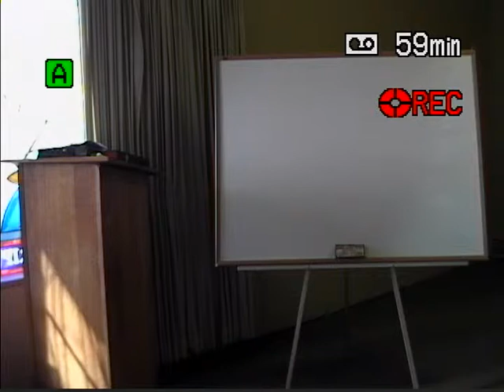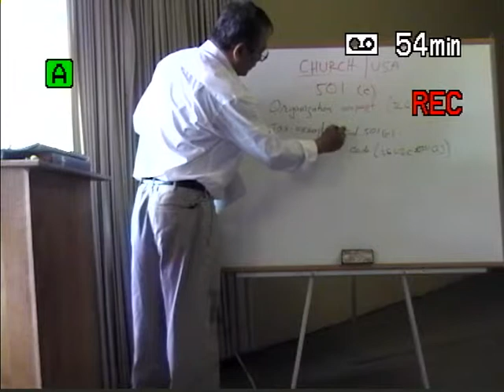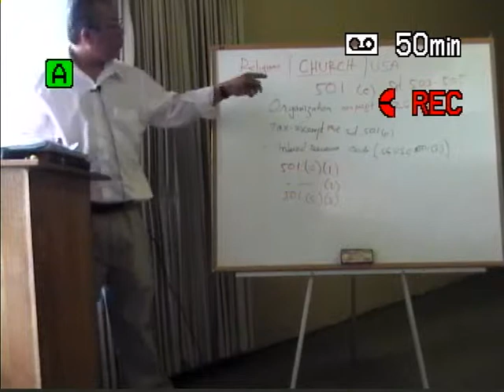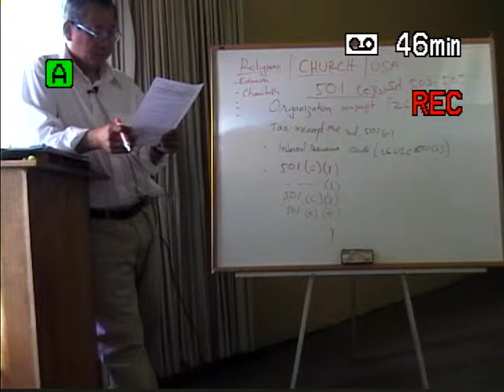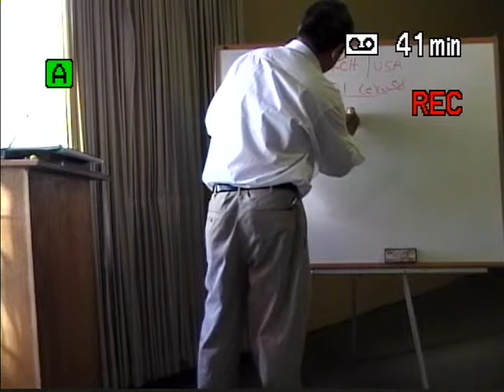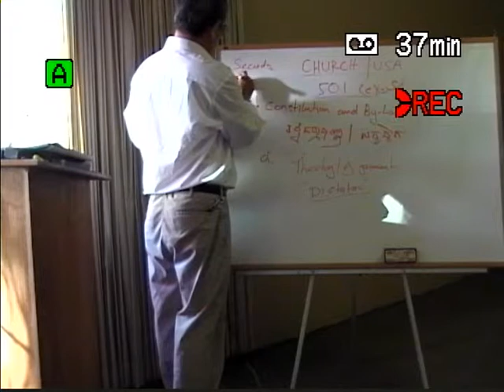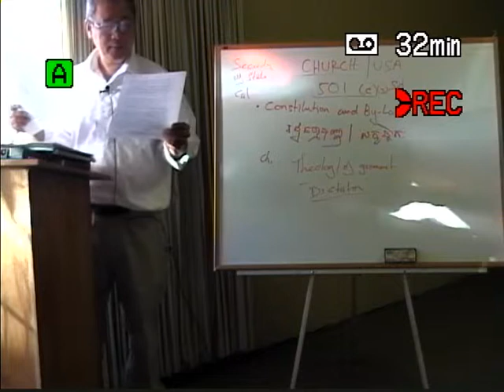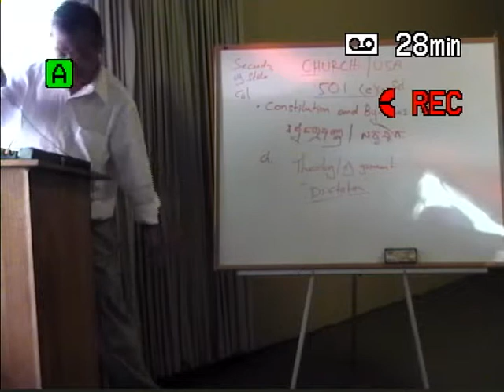DVDIRECT DISC 001000043A2 Title1